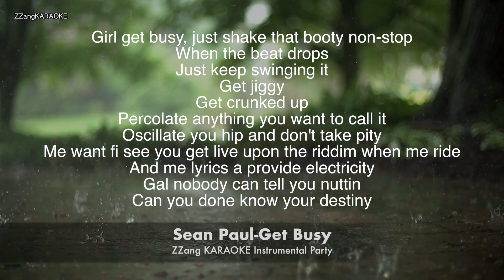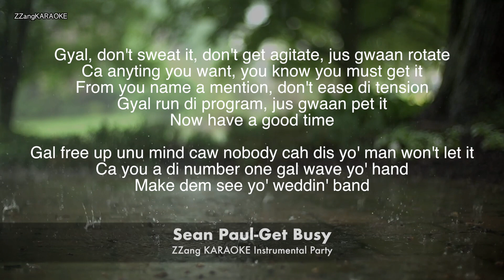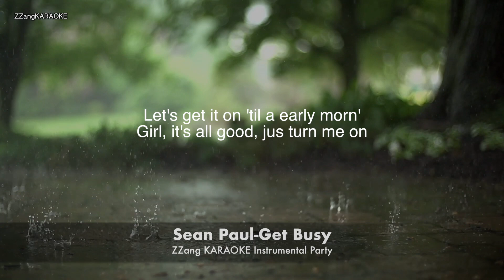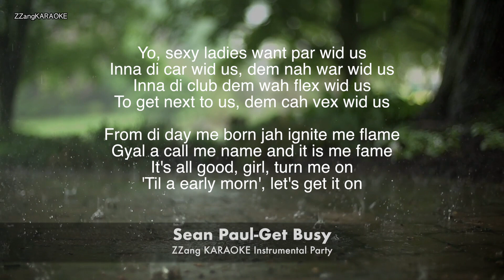Sean Paul-Get Busy (MR/Instrumental/Lyrics Ver.) [ZZang KARAOKE]